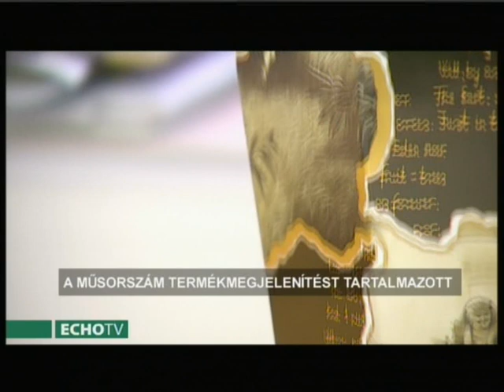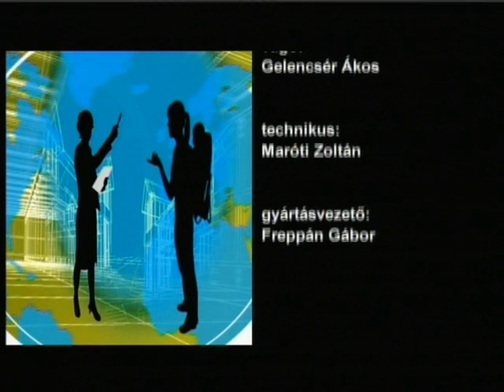A munkavállalók világa (2014-01-14)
Egy különleges dolgozói struktúra -- bemutatkozik a Herendi. Napjainkban a herendi a világ legnagyobb porcelánmanufaktúrája. Mind a mai napig a Herendi Porcelán Manufaktúrában kézi technológiával, ősi metódusok szerint állítják elő a porcelánt. A manufaktúra sikerei a XIX. századra nyúlnak vissza, amikor Fischer Mór tevékenysége révén világkiállítási sikerek során keresztül a manufaktúra a világ minden pontján ismert és elismert márka lett.